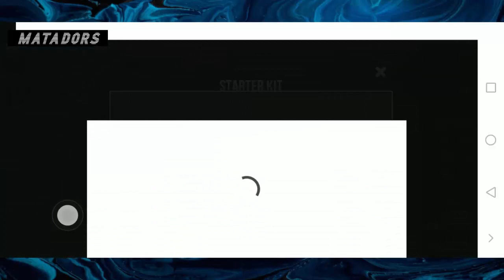Traffic Rider| أفضل لعبة دراجات نارية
Traffic Rider is a first-person game where you have to drive a motorbike and speed through traffic. The lanes always go straight, so you don't have to worry about turning as you pass other vehicles.

The game style is virtually identical to Traffic Racer, from the same developers. You accelerate by pressing on the right part of the motorcycle handlebar and you stop by pressing on the left part. To lean the bike, simply lean your smartphone, an instinctive movement that is also very well implemented. As usual, when you pass another vehicle, you have to stay as close as possible to get more points (or hold out longer, depending on the game mode).